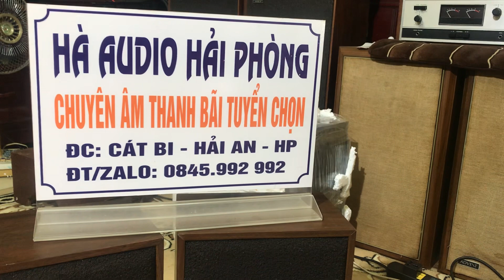Giá 5tr5 cho đôi loa AR 18,đẹp xuất sắc,zin nguyên bản ☎️0845992992